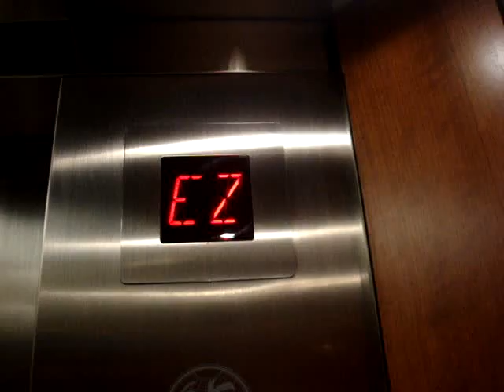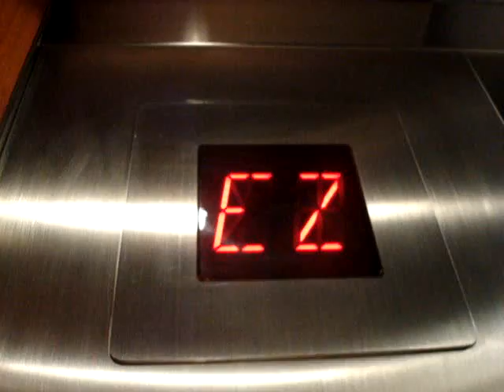Otis Elevators at the Royal Bank Plaza (RBC HQ)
These are the elevators at Royal Bank Plaza, The Holy Grail of Oxford Properties. If Square One and Yorkdale aren't enough for you, these elevators will win you over. The beep, the classic Otis logo, and the fixtures will wow you. Just stay away from the guards, please.